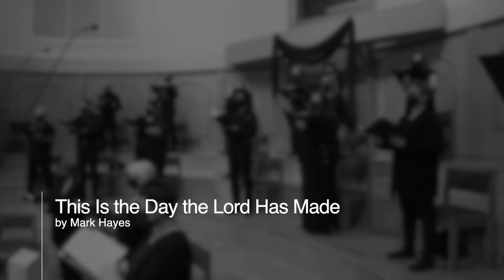This is the Day the Lord has Made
This is a joyous anthem full of energy and excitement, featuring the Northbrook Chancel Choir!